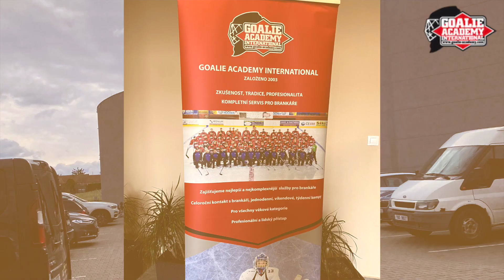Jednodenni kemp GAI 24. 3. 2024 - MOUTNICE